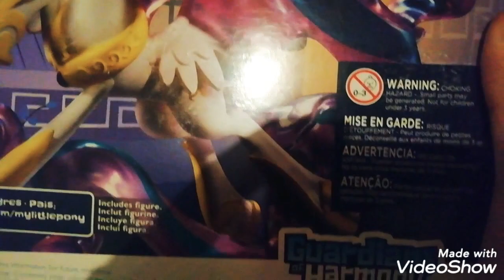Quickly review Guardians of Harmony Fan Series Princess Celestia